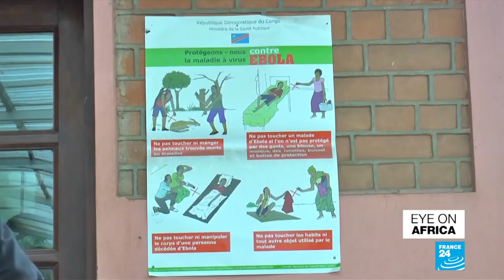Cameroon's Paul Biya wins 7th term in poll marred by low turnout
Paul Biya is set up for another 7 year term.  He has been in power for 35 years and his rivals still question the transparency of the polls.
Ethiopia signs a peace deal with ethnic Somali separatists. The agreement with the ONLF is the latest reconciliation project of Prime minister Abiy Ahmed.
And communities around Beni in north Kivu tackle the aftermath of more violence from suspected militia.